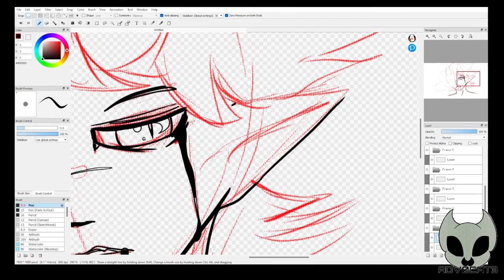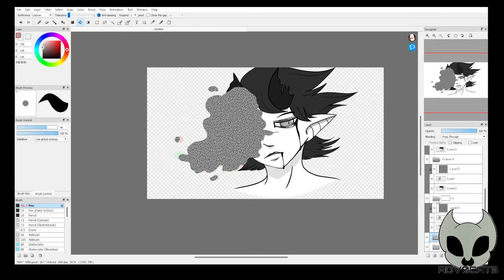Making an Animated gif in fire alpaca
Characters in the video:
ken

decided to animate the corrupted particals coming from my vent oc...
it reprecents my mental heath for past week.  and hows its damaged my life again.
i cant get therapy bc im...  scared...
im even scared of myself.
i lost the ones i love...